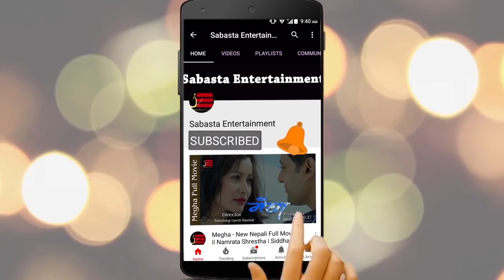अन्तर्वार्तामै कसलाई दिईन पूजाले प्रेमपूर्ण सन्देश ? घरको सिसा फुटाउँदा भयो यस्तो || Puja and Paul.